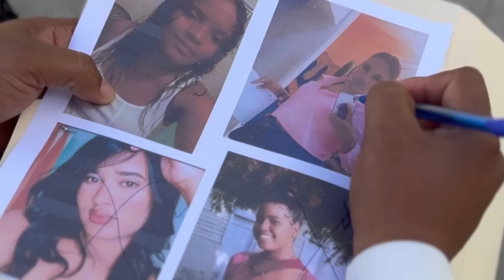MILLONARIA PONE A PRUEBA 4 CHICAS PARA VER QUIEN SE QUEDA CON LA FORTUNA DE SU HIJO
Te invitamos a que te